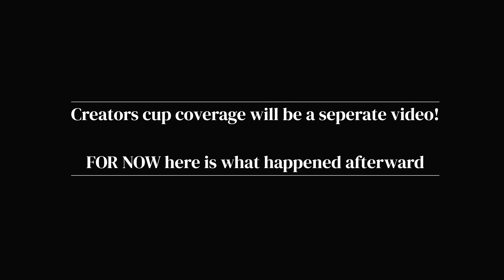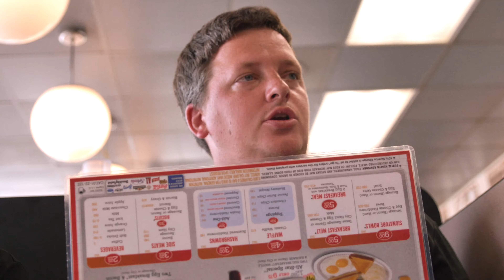DIVE DEEP JOSH.... DIVE DEEP MY FRIEND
Part two of behind the scenes of Creator Cup 2022. Enjoy you die hard OT fans.